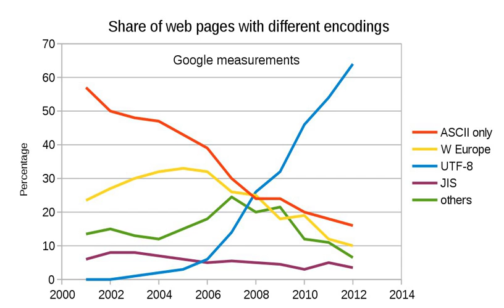UTF-8 | Wikipedia audio article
This is an audio version of the Wikipedia Article:
UTF-8

- Socrates

SUMMARY
UTF-8 is a variable width character encoding capable of encoding all 1,112,064 valid code points in Unicode using one to four 8-bit bytes. The encoding is defined by the Unicode standard, and was originally designed by Ken Thompson and Rob Pike. The name is derived from Unicode (or Universal Coded Character Set) Transformation Format –  8-bit.It was designed for backward compatibility with ASCII. Code points with lower numerical values, which tend to occur more frequently, are encoded using fewer bytes. The first 128 characters of Unicode, which correspond one-to-one with ASCII, are encoded using a single octet with the same binary value as ASCII, so that valid ASCII text is valid UTF-8-encoded Unicode as well. Since ASCII bytes do not occur when encoding non-ASCII code points into UTF-8, UTF-8 is safe to use within most programming and document languages that interpret certain ASCII characters in a special way, such as "/" in filenames, "\" in escape sequences, and "%" in printf.

UTF-8 is the "mandatory" Unicode character encoding for the World Wide Web; has been the dominant encoding (of any kind) since 2009, and as of  October 2018  accounts for 92.6% of all web pages (some of which are simply ASCII, as it's a subset of UTF-8) and 95.1% of the top 1,000 highest ranked web pages. The next-most popular multi-byte encodings, Shift JIS and GB 2312, have 0.4% and 0.4% respectively. The Internet Mail Consortium (IMC) recommended that all e-mail programs be able to display and create mail using UTF-8, and the W3C recommends UTF-8 as the default encoding in XML and HTML.